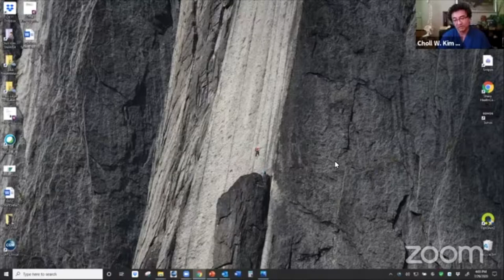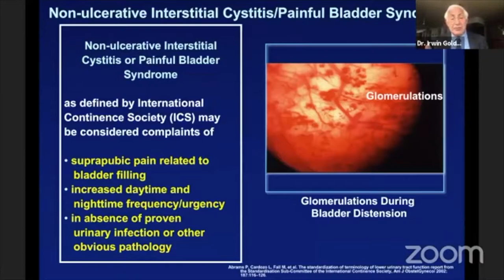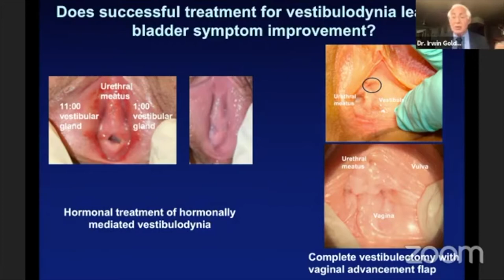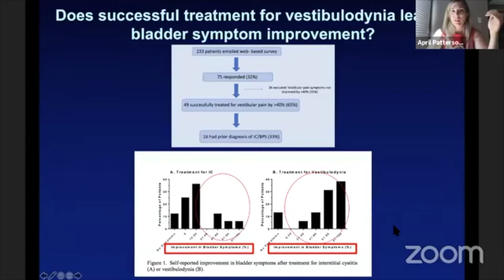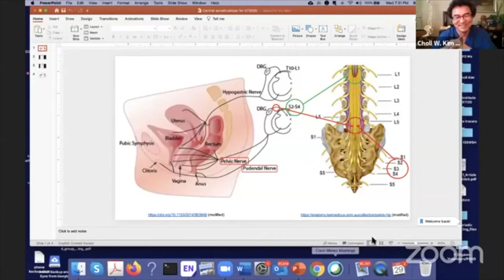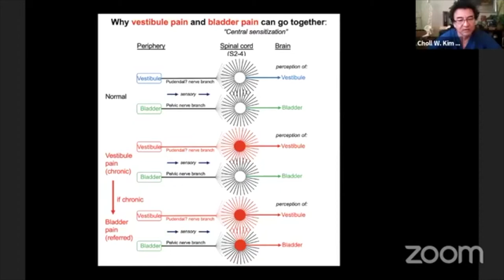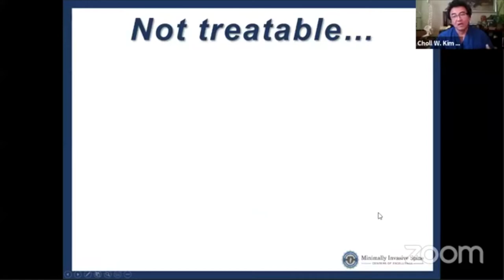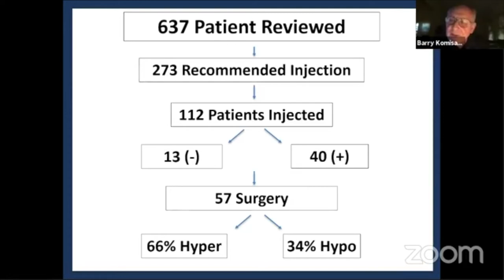What is GPD and how can it cause Interstitial Cystitis?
Dr. Irwin Goldstein, and Dr. Barry Komisaruk, Dr. Choll Kim, April Patterson, PT discuss causes, diagnostic testing and treatments of Genito-Pelvic Dysesthesia related to Interstitial Cystitis (IC) and its symptoms including urgency, frequency and bladder pain.